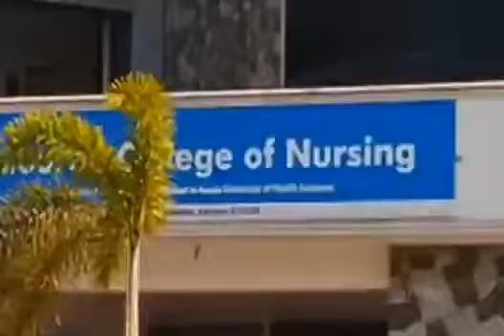Lamp Lighting Ceremony... 2019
Lourde College of Nursing